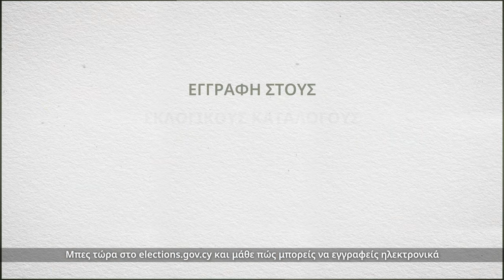Πρόεδροι Επαρχιακών Οργανισμών Αυτοδιοίκησης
Τι είναι οι Πρόεδροι των Επαρχιακών Οργανισμών Αυτοδιοίκησης που εκλέγουμε στις 9 Ιουνίου;